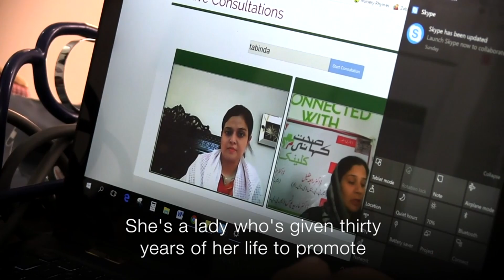How to stop female doctors from dropping out in Pakistan - BBC News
Many female doctors in Pakistan drop out of the profession when they start a family. Now there's a new scheme to help them to continue in practice from home using online video clinics - and it's helping poor, remote, communities too.
A film by Ziad Zafar for BBC World Hacks.